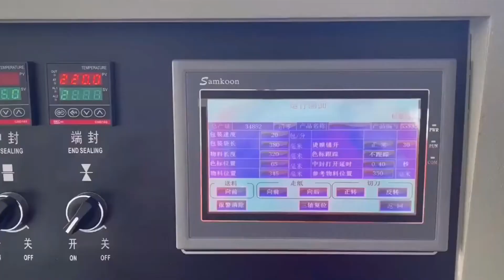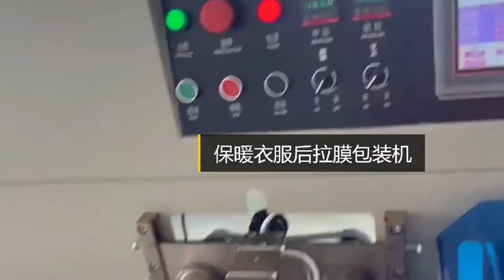clothes wrapping machine down running film pillow pack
Horizontal snacks foods flow wrapping machine food wrapper packaging machinery pillow type packer
Model YX-450 Horizontal packing machine
Max width of roll film max.320mm
Packing speed 30-150bag/min
Power 220V,50/60Hz,2.8KW
Machine size(L*W*H) 4300*1220*1500mm
After-sales service
production line running for more than 5months in factory:
UK Agent Office
69 Waterloo Road Manchester England M8 8FJ